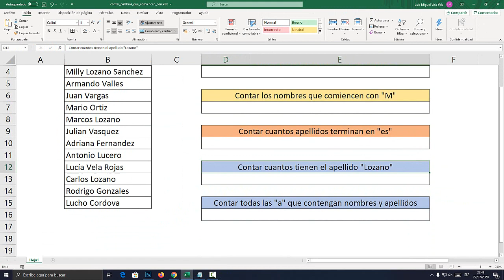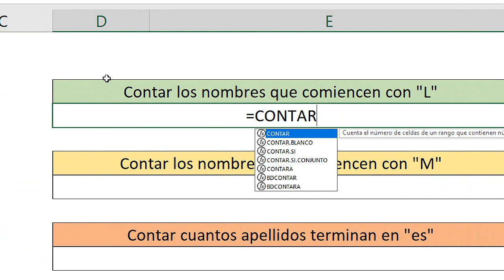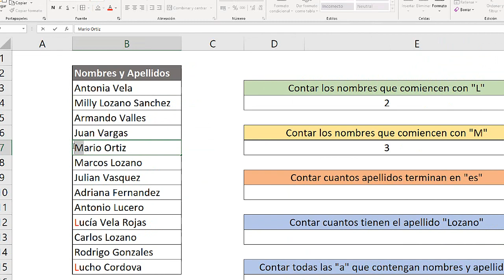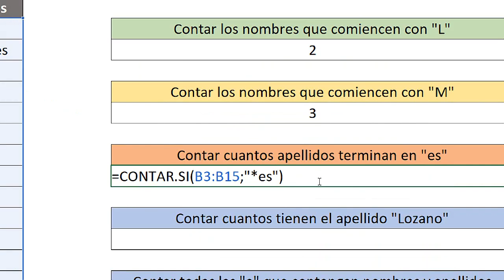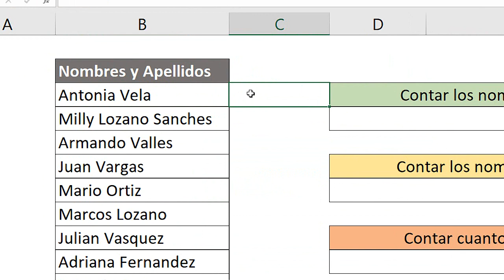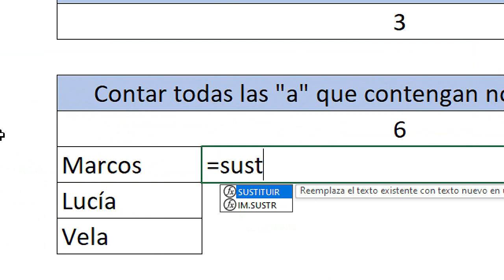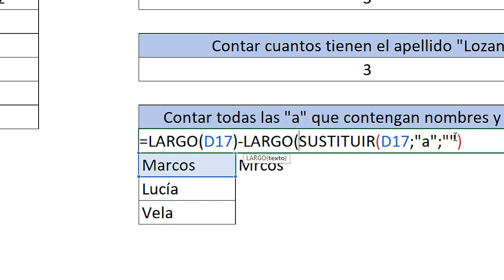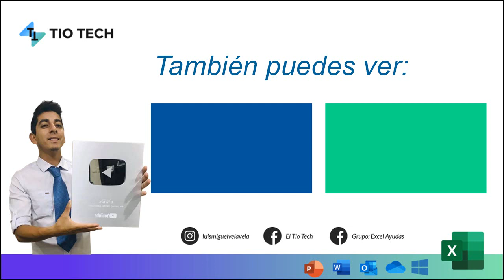Como contar celdas que comienzan por una letra en Excel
Aprende a contar celdas, palabras que comiencen o terminen por una letra en Excel. Contar palabras que comiecen con una letra.